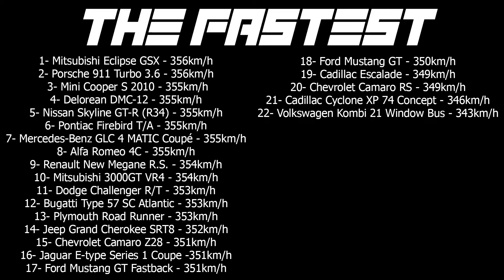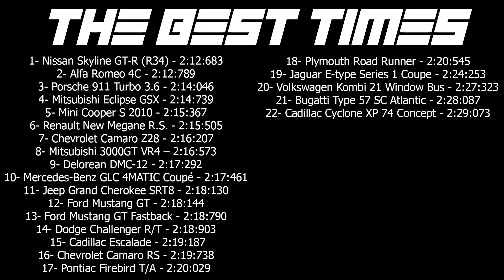Chevrolet 3100 PRO SETTINGS + TUNNING + MAX SPEED + RACE (TC2)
00:00 Inicio
00:10 Tunning Chevrolet 3100
03:19 Pro Settings Chevrolet 3100

04:05 MAX Speed No Nitro Chevrolet 3100
04:58 The Fastest

05:13 Race Chevrolet 3100
08:18 The Best Times